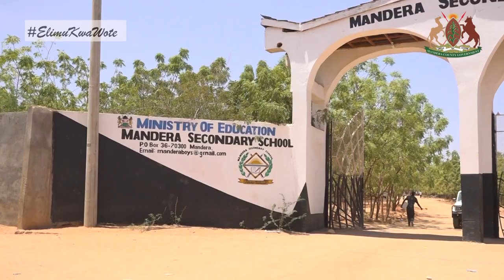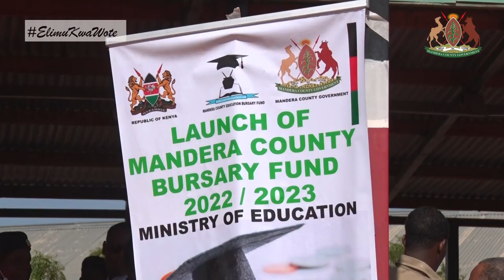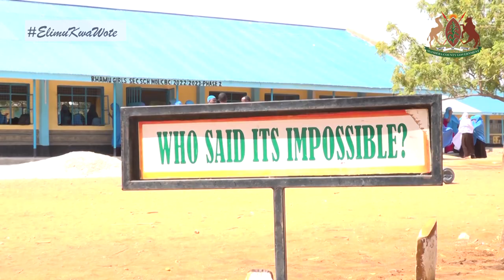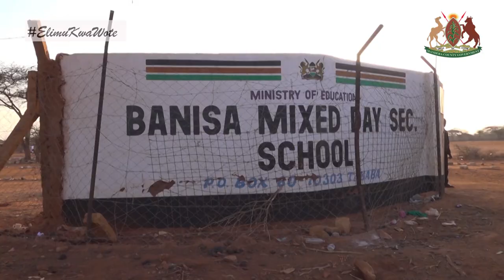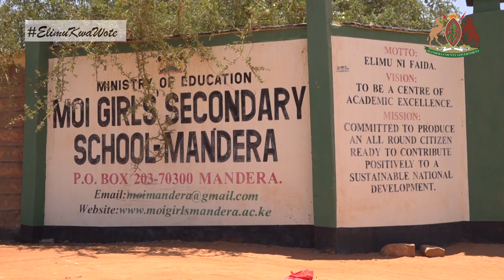DOCUMENTARY | Mandera County Free Secondary Education Program by H.E. Governor Mohamed Adan Khalif